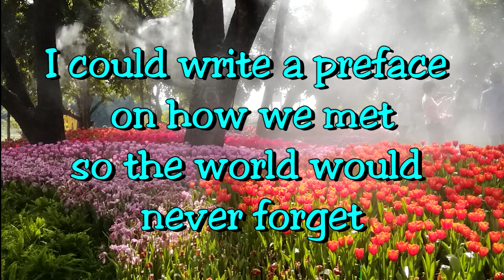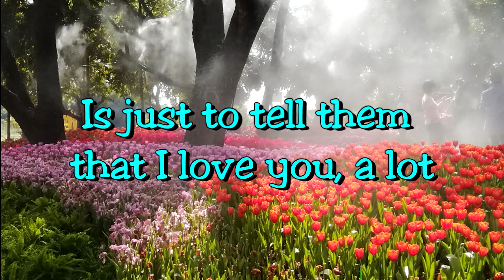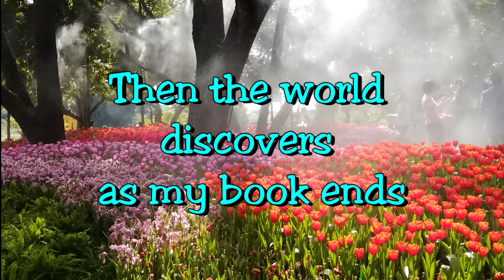I could write a book - covered by Otto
"I Could Write a Book" is a show tune from the 1940 Rodgers and
Hart musical Pal Joey (1940), where it was introduced by Gene Kelly and Leila Ernst. It is considered as an industry standard. (wikipedia)

This song Frank Sinatra recorded under Columbia Records. This song was performed with The Jeff Alexander Choir. This song was released as a B-side single in 1952 with the song "I Hear a Rhapsody." This song did not peak while its A-side peaked at #24. Sinatra later performed a new version of the song under Capitol Records. (Frank Sinatra Wiki)